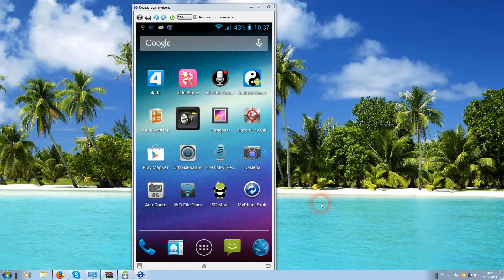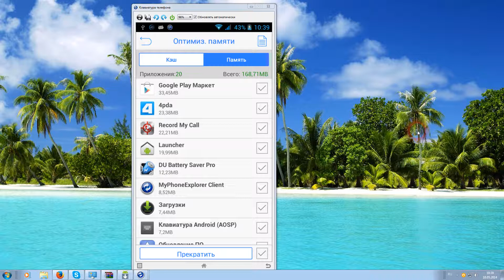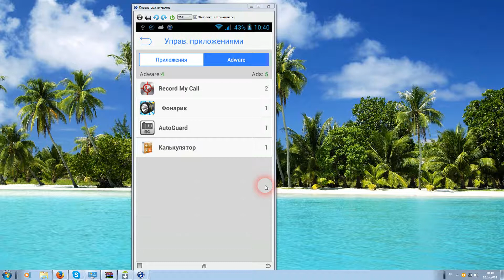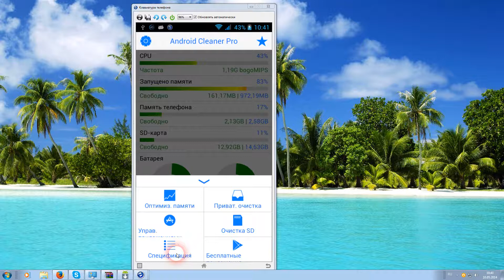Чистим телефон от мусора Android Cleaner (Clean)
Описание
Отличное нетребовательное к ресурсам приложение для чистки системы устройств Android. Повышает производительность и оптимизирует работу вашего устройства всего за несколько нажатий.

Функции приложения:
1. Чистка кэш-памяти приложений.
2. Чистка оперативной памяти, поддержка «белого листа» приложений, к которым это не будет применяться.
3. Автоматическая и ручная чистка конфиденциальных данных и различных данных истории.
4. Поиск рекламного ПО с помощью 4 самых популярных мобильных рекламных сетей.
5. Групповое удаление приложений.
6. Очистка встроенной памяти и SD-карты.
7. Контроль использования батареи, ЦП, ОЗУ, встроенной памяти и SD-карты в реальном времени.
8. Просмотр технических характеристик устройства.